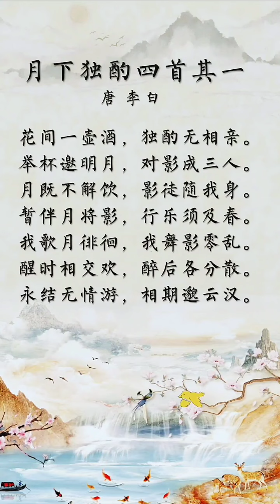我爱古诗词 朗诵 弘扬国学经典文化